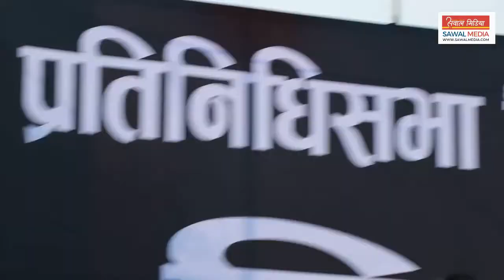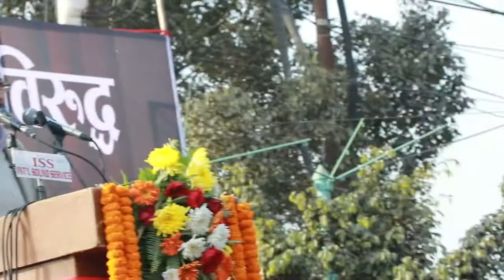प्रचण्ड नेपाल समुहको शक्ति प्रदर्शनमा क कस्ले के के भने- SAWAL MEDIA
🎥Guest ►
            Pushpa Kamal dahal
           Madhav Kumar Nepal
             Jhalanath Khanal

                 🎥Camera ►
          Manish Ranjan Baral

                  🎥Edit ►
        Manish Ranjan Baral

                @Sawal Media

 🔴ABOUT : ►  ( Sawal Media ) PLANS   [ : ► News Online Nepal  ] -Bis  online bhajan and art of living bhajans which provides not only bhajan but it also provides katha of ramayan, mahabharat katha, puran, vishnu puran, bhagwat gita, shreemad bhagwat, and in our website you will be able to access such as library, hindu library, alavandar stotra pdf, bhagavad gita readable in Nepali language/